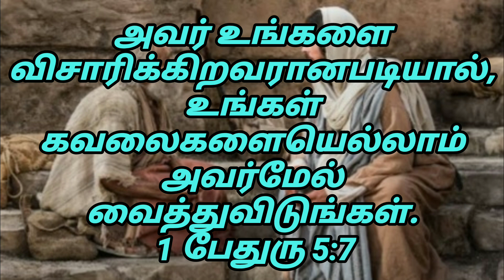ஜீவ வசனம் Bible verse (1பேதுரு 5:7)